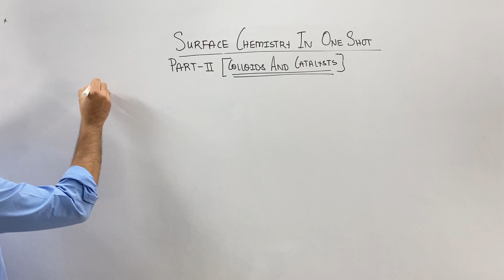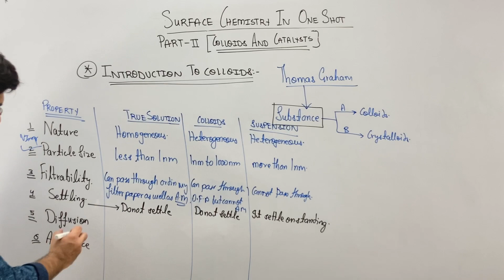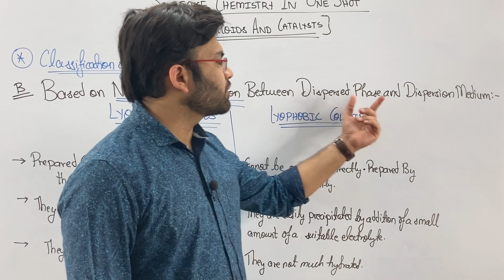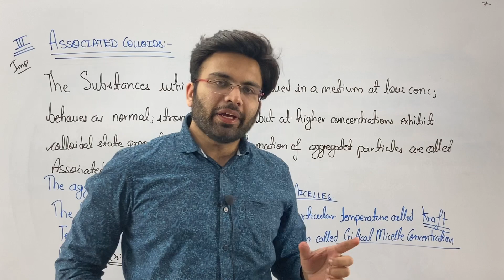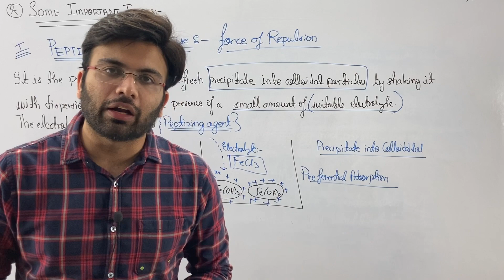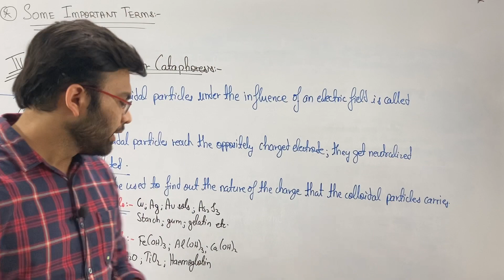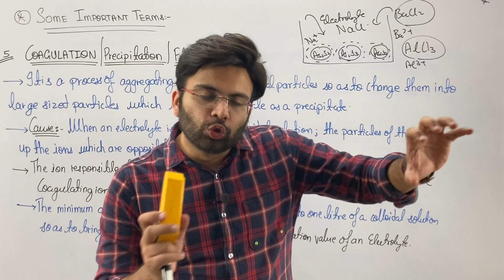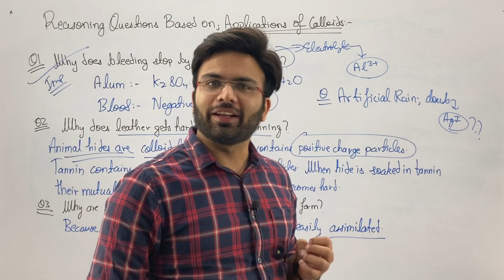Surface Chemistry In One Shot|| COLLOIDS || CLASS 12 || IIT JEE || NEET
In this Video Sagar sir have explained the important terms and concepts related to COLLOIDS.
Some of the important terms explained ar as follows:-
Introduction to colloids
Classification of colloids
Lyophillic And Lyophobic Colloids
Associated colloids
Electrokinetic or Zeta potential
Helmholtz electric double layer
Applications of colloids
Peptization and its cause
Coagulation
Hardy schulze law